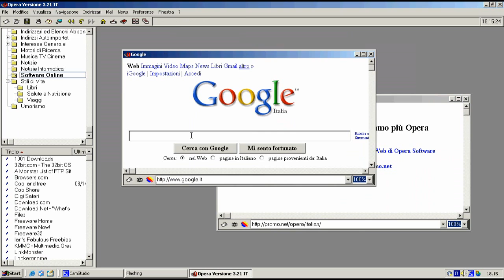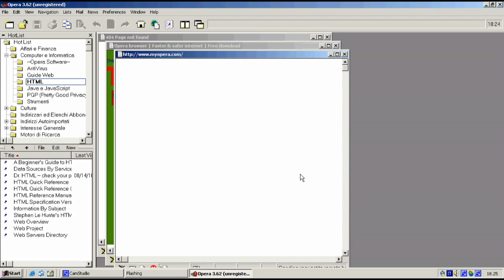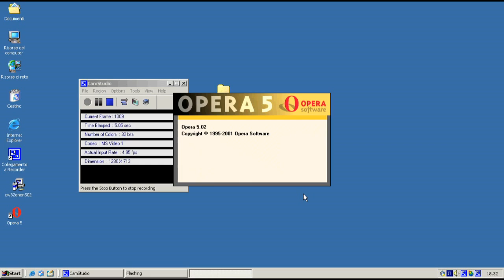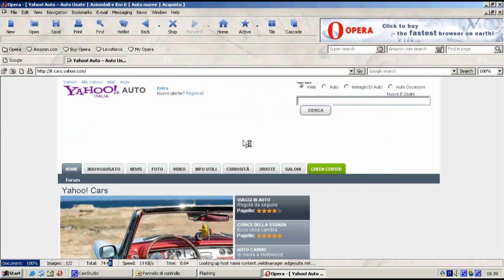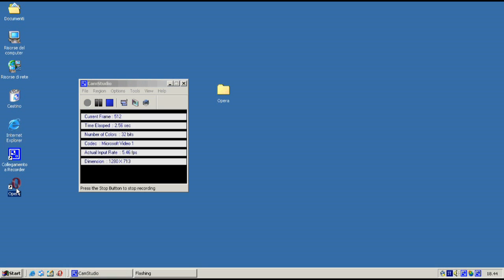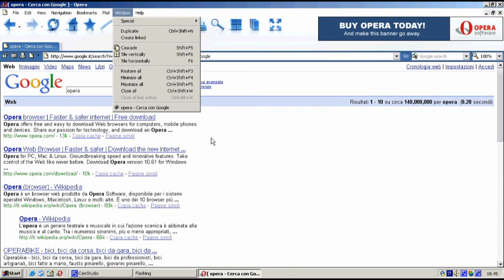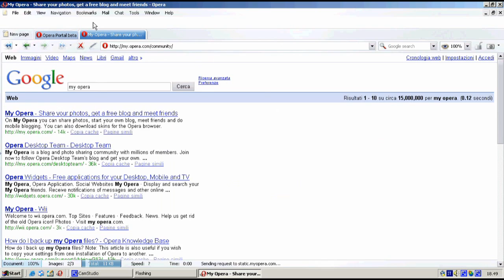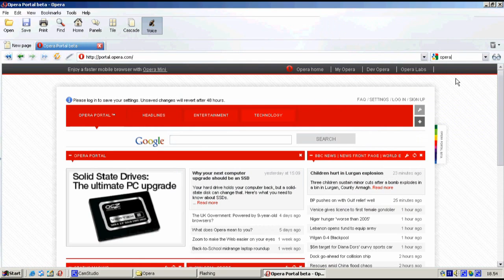The Opera's Evolution (Opera Browser) 1/2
How The Opera Browser evolved through the last 15 years.
This video doesn't aim to explain all the features in the Opera Browser, but only give a little view of the browser evolution.
It's quite long, maybe i'll do a shorter version ;-)

Opera versions in this video: 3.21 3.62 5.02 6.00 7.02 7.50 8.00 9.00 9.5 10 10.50

The songs are creative common licensed:
In the first part of the video
Thanks all for these great songs :)

Please comment this video and report problems/errors etc so i can correct them (Sorry for my english, but i'm italian)